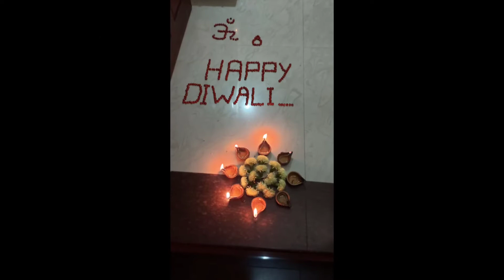HAPPY DIWALI 🎉🎉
HAPPY DIWALI ALL..🎉🎉🙏🙏🙏